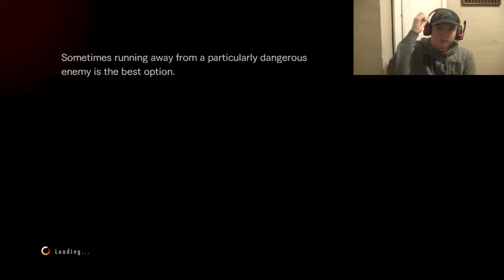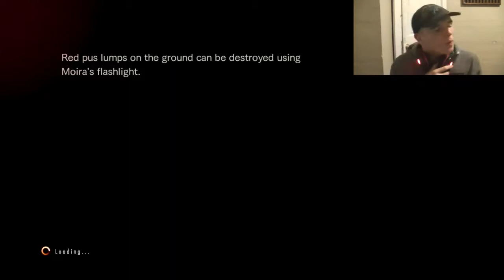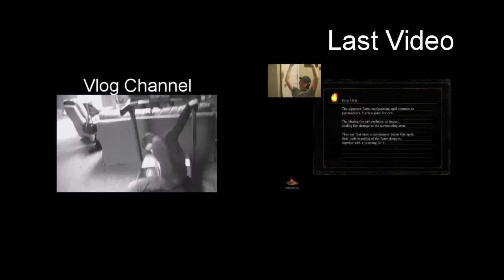GOT JUMPSCARED........AGAIN!! - Resident Evil 2 Revelations Part 5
Today we're back to play more resident evil 2